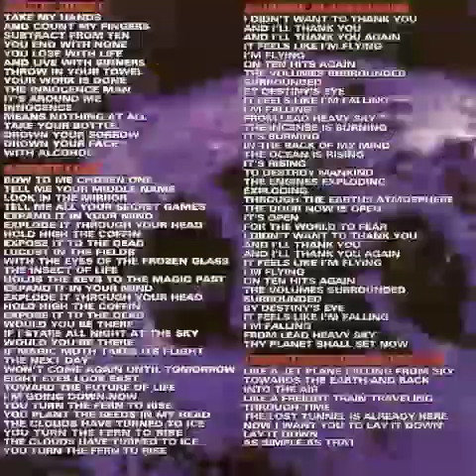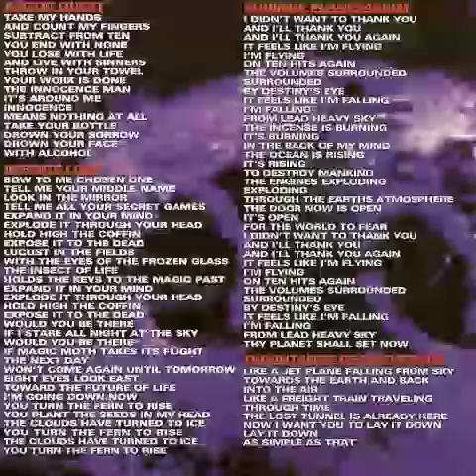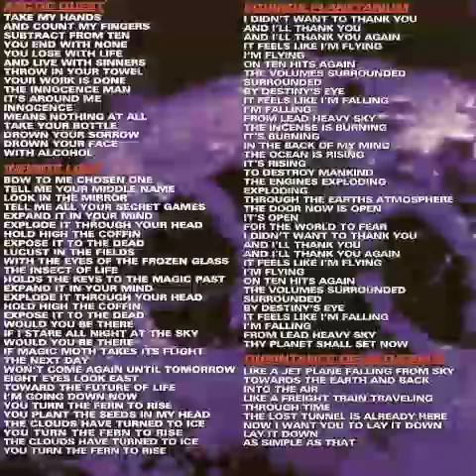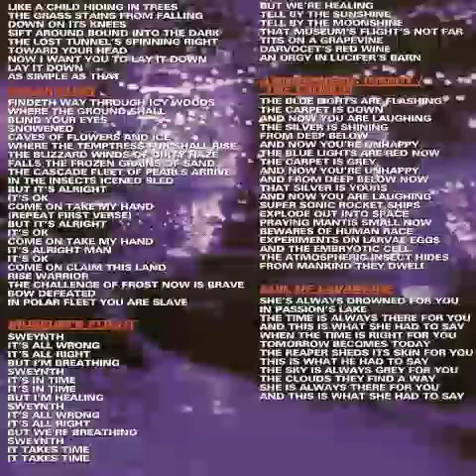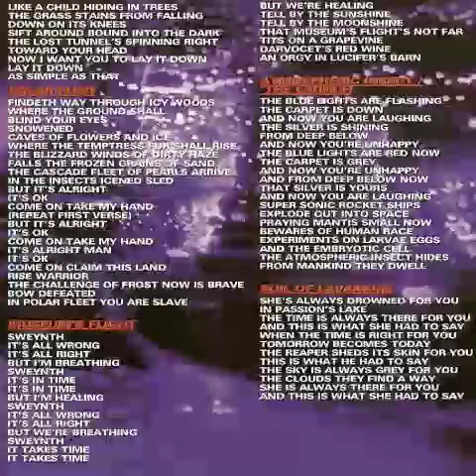Operator Generator - Polar Fleet (Full Album 2001)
00:00 Equinox Planetarium
03:45 Polar Fleet
08:03 Museum's Flight
11:24 Atmospheric Insect/The Launch
14:40 Quaintance Of Natherack
18:25 Arctic Quest
21:52 Infinite Loop
27:57 Soil Of Lavamore

Support Operator Generator!